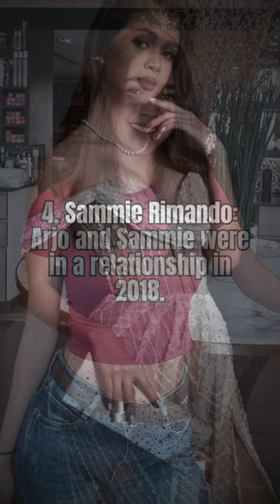Arjo Atayde.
The primary purpose of this channel is to share knowledge, and no intention exists to diminish or tarnish the reputation of individuals.